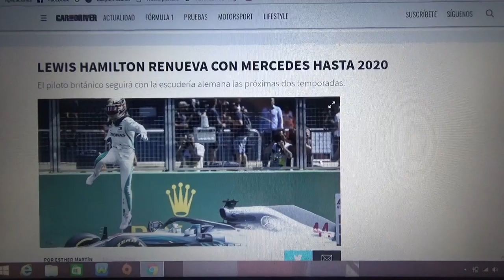Mercedes renueva a Lewis Hamilton hasta 2020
El piloto inglés de renueva con la escuderia germana por 2 temporadas mas